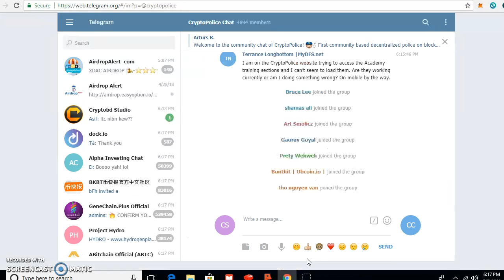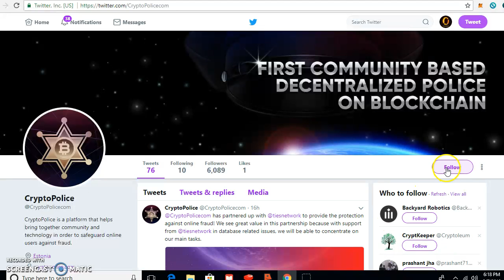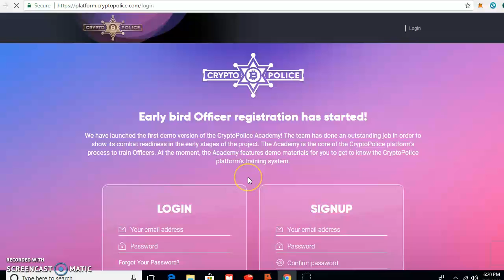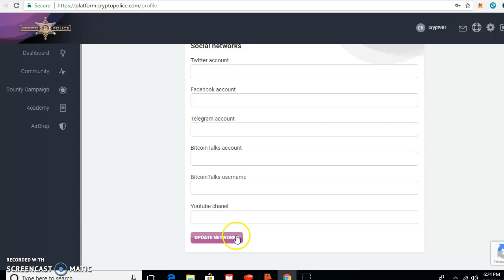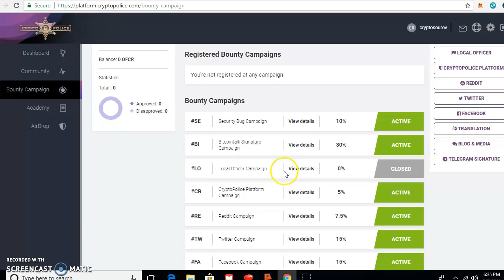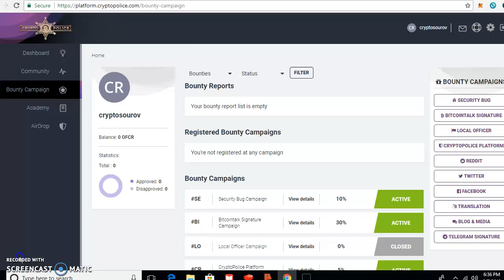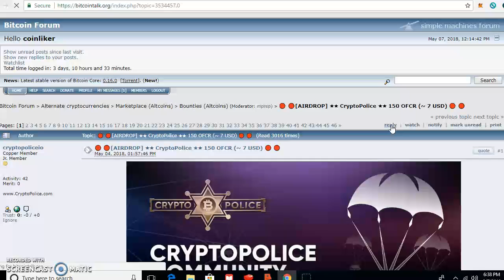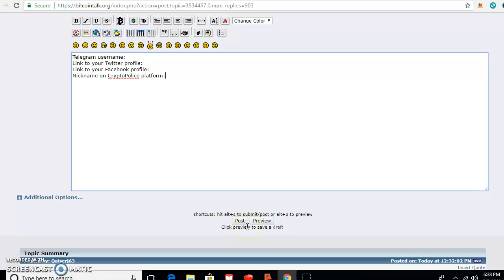Join Crypto Police Airdrop and Bounty And Get Crypto Police Tokens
My Bitcointalk Username: coinliker